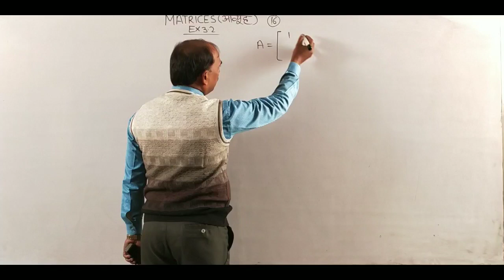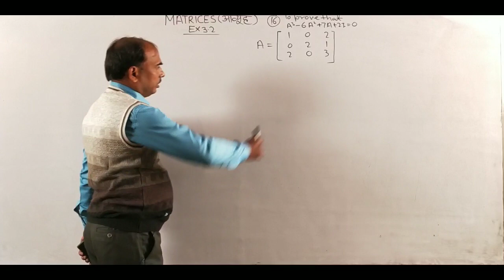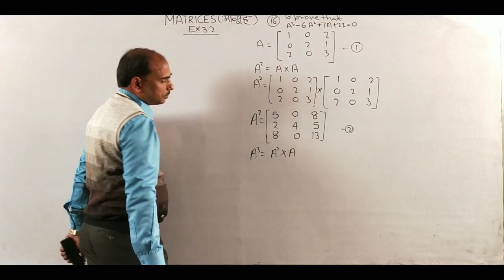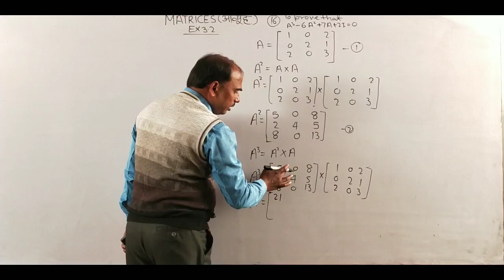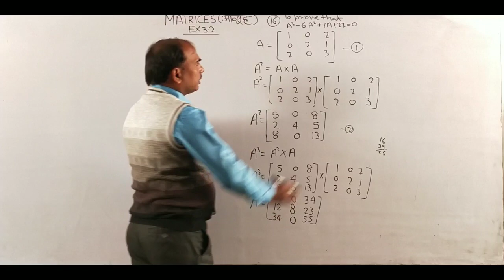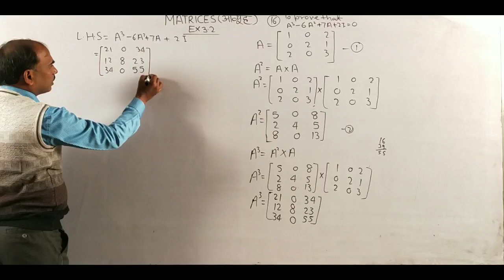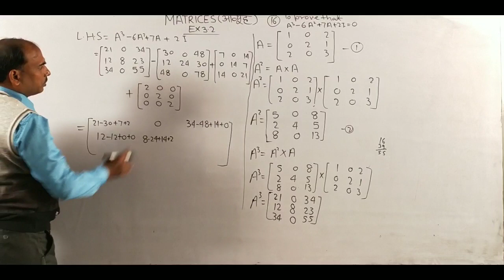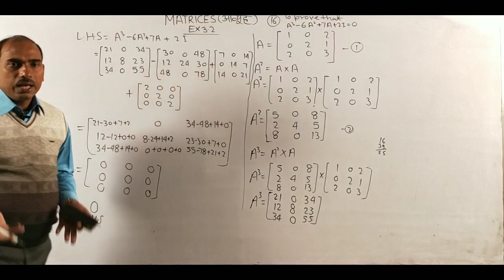Class 12 Math Matrices chapter 3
Hello students in this video l will teach you solutions of matrices.